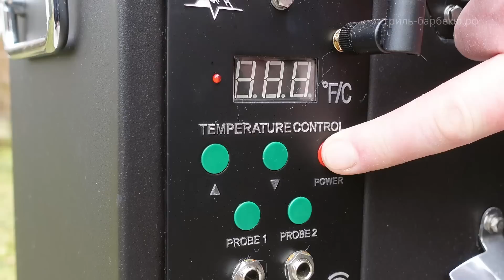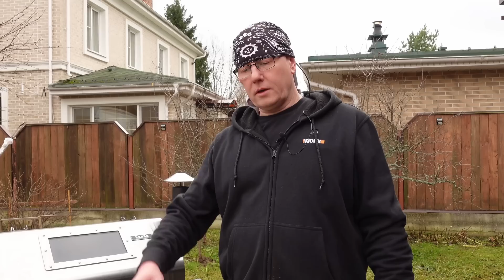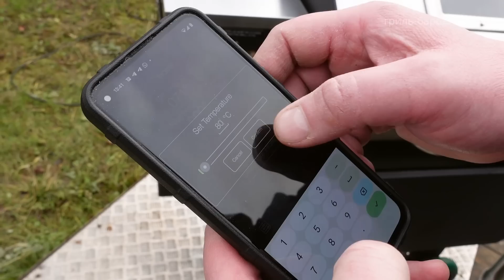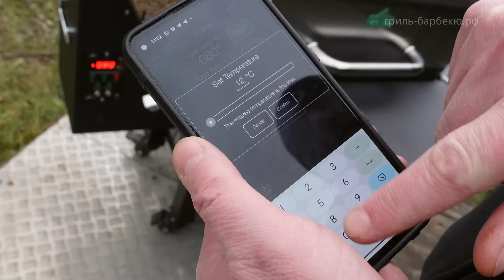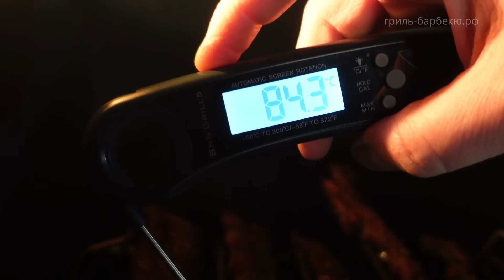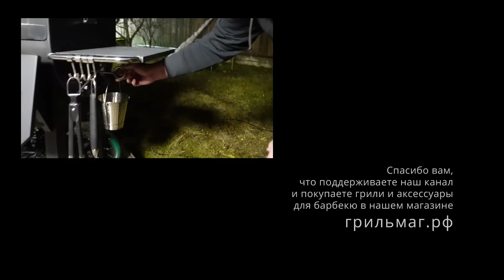Свиные ребрышки «Мемфис» на гриле (рецепт на пеллетном гриле)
Культовый рецепт копченых свиных ребрышек «Мемфис». Элементарные ингредиенты, классика копчения в режиме low-and-slow, а главное — знаменитая пряная смесь для ребрышек из свинины по-мемфисски, которую вы можете приготовить сами. Готовим сразу 10 пластин ребрышек на пеллетном гриле, но этот рецепт отлично подойдет для угольных грилей, коптильни и грилей камадо.
Кстати, этим ребрышкам не нужен соус, поскольку пряная смесь очень вкусная и блюдо получается ароматным, сочным и аппетитным.

Таймкоды:
1:00 - Для каких грилей подходит рецепт
1:41 - Ингредиенты для свиных ребрышек «Мемфис»
2:46 - Аксессуары для рецепта
3:28 - Подготовка ингредиентов для свиных ребрышек «Мемфис»
8:42 - Розжиг и подготовка гриля
10:22 - Советы по приготовлению на других типах грилей
11:51 - Приготовление свиных ребрышек «Мемфис»
17:36 - Снимаем готовые свиные ребрышки «Мемфис»
20:22 - Шефская проба блюда

У нас самый большой каталог видео-рецептов для гриля в рунете, и огромный план по новым сюжетам про гриль и барбекю! Рецепты в текстовом виде, а также форум гриль-мастеров вы всегда найдете на нашем сайте